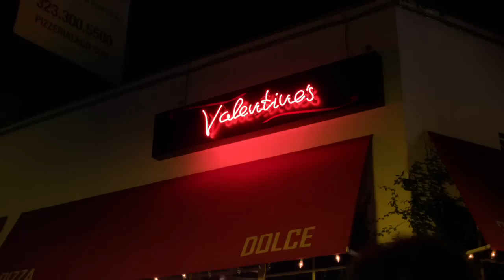Meet My Valentine - Official Trailer - MarVista Entertainment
Fall in love, all over again.

When Tom learns that he has terminal brain cancer, he decides to find a replacement husband for his wife and a father to his daughter before it is too late. Unbeknownst to his wife Valentine, Tom sets up an on-line dating profile for her, but quickly realizes that he doesn't know much about her anymore. So, in order to find a perfect match, Tom endeavors to get to know her again and remembers why he fell in love with her all those years ago... just in time to say goodbye.

Cast: Scott Wolf, Courtney Ford, Brady Smith